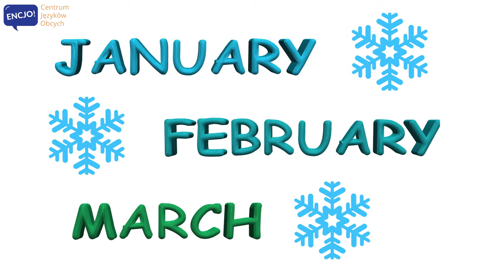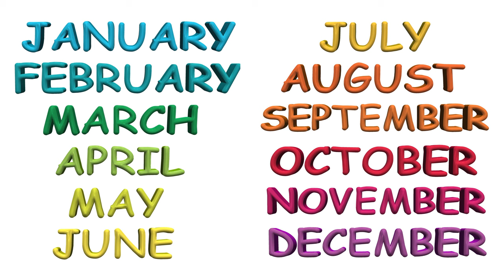Miesiące po angielsku wymowa | MONTHS of the year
W filmie usłyszysz poprawną wymowę MIESIĘCY w języku angielskim. Są to podstawowe słówka, których używa się bardzo często w życiu codziennym i zdecydowanie warto je znać. Słowa możesz powtarzać w trakcie filmu dla lepszego utrwalenia. Zwróć uwage na pisownię i również ją poćwicz. Odsłuchaj nagranie kilka razy, dzięki temu szybciej osłuchasz się z nowymi słowami.